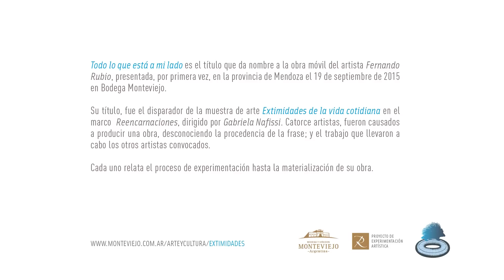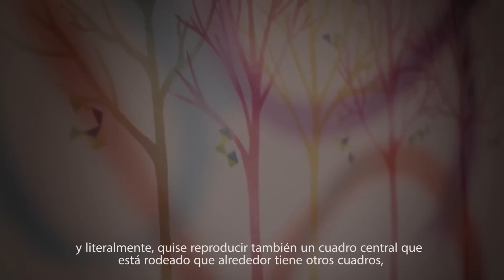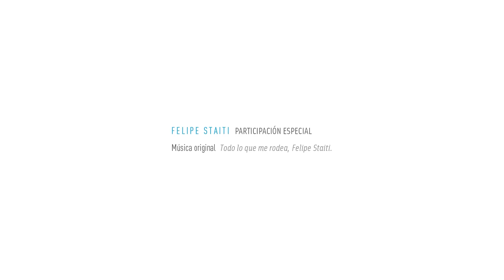Extimidades de la vida cotidiana - Joana Ortega